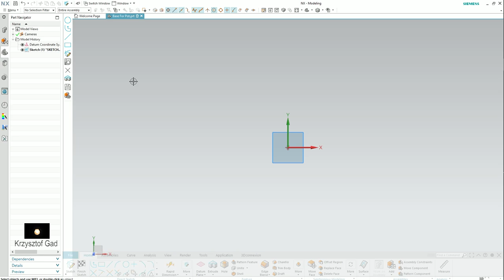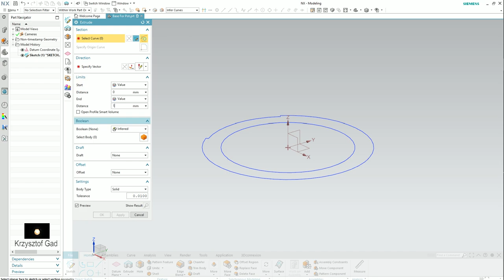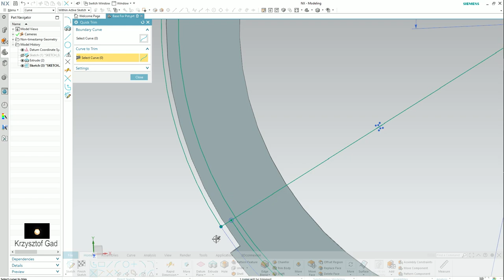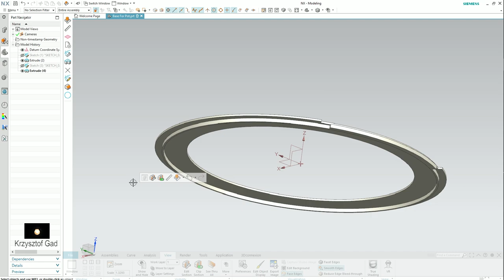SIEMENS NX - BASE FOR POT - COFFEE MACHINE